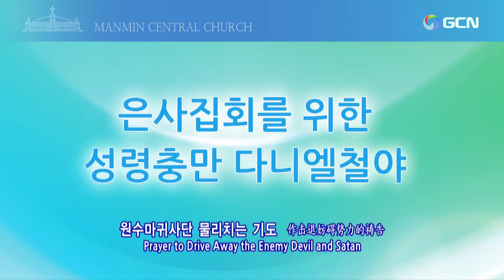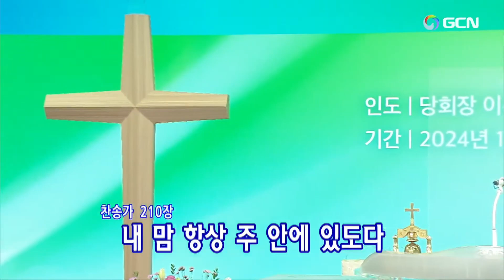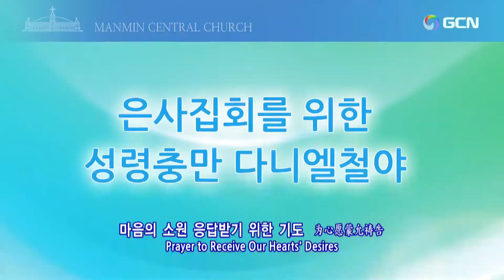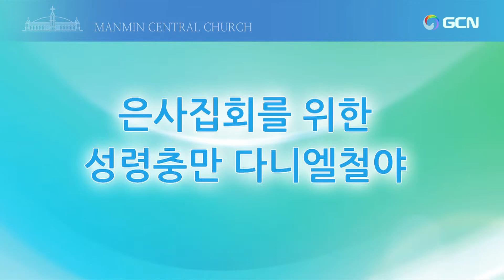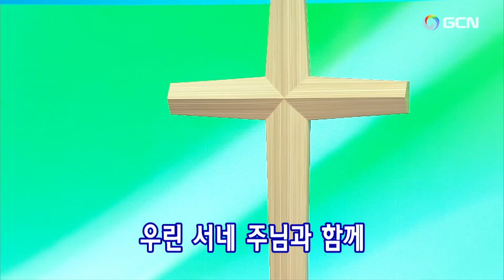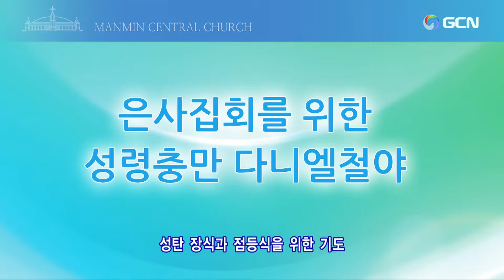2024.11.27.(水)聖霊充満ダニエル祈祷会🌿Daniel's Prayer Meeting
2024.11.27.(水)(午後9時)ダニエル祈祷会(Japanese)Manmin Central Church Daniel's Prayer Meeting
イ·ボクニム祈祷院長이복님원장(만민기도원)Mrs. Boknim Lee🎹*✈☺🛫
プレ賛美リード: ８時50分/ 🌿 ユン·グォンヌン🌿윤권능🌿Kwonneung Yoon🌿🌿
1.韓日讃頌歌460番ーきょうまで守りし 지금까지 지내 온 것  00:02
2.万民賛美80番ーきれいな心 하얗게 하얗게  05:19
3.万民賛美176番ー実２ 보석처럼 아름다운 빛나는 열매 09:24
4.万民賛美129番ー聖殿 아름다운 아버지 마음이 담겨 12:10
5.万民賛美8番ー主を思う 날마다 하늘을 봐요 15:09
…１日を振り返って、悔い改めるために祈ります 20:52
1.万民賛美89番ー雪２ 흰눈이 펑펑  23:29-24:23
…妨げる勢力を退けるために祈ります
…感謝の祈りをささげます 27:42
…国と民族、全世界のために祈ります 29:13
2.祈祷院賛美23番ー十字架の道、殉教の道 내 마음에 주를 향한 사랑이 30:37
3.祈祷院賛美75番ーいきるにしても死ぬにしても 이제 내가 살아도 주 위해 살고 35:16
…個人の祈り 39:09
3.韓日讃頌歌210番ー主イエスに罪をゆるされて 내 죄 사함 받고서 54:54
4.韓日讃頌歌214番ーすくいぬしの愛と 변찮는 주님의 사랑과 57:12
…聖霊の満たしと火のバプテスマを受けるために祈ります 59:13
…11/29自分の願いといやしの集会のために祈ります 1:08:56
…11/29いやしの集会のために祈ります 1:12:00
5.祈祷院賛美22番ーわが主の栄光見る 내 눈 주의 영광을 보네 1:19:15ー1:22:11
…堂会長イ・スジン牧師のために祈ります 1:24:52
…イ·ボクニム祈祷院長のために祈ります 1:37:33
6.万民賛美117番ー聖霊のみわざ２ 성령의 크신 역사  1:40:03
7.万民賛美231番ー전 세계 만민을 구원하시네 父の大きい実  1:43:28
…世界宣教のために祈ります 1:45:29
…マレーシアとインドネシア宣教出張のために祈ります 1:50:33
…各自の使命のために祈ります 1:52:33
…各宣教会の2025年度総会のために祈ります
8.万民賛美87番ー祝福２  축복일세 축복일세  1:55:48
…聖殿移転と大聖殿建築のために祈ります 1:58:22
…各礼拝のために祈ります 2:03:23
9.万民賛美54番ー雪 오늘 같이 기쁜날 2:05:34
…クリスマスツリーの飾り付けと点灯式のために祈ります 2:08:32
10.万民賛美54番ー雪 오늘 같이 기쁜날  2:11:09
…家族のために、伝道のために祈ります
…物質の祝福のために祈ります
…締めくくりの祈り 2:14:02
…いやしの祈り 2:16:02
…★★★【主の祈り】2:19:16